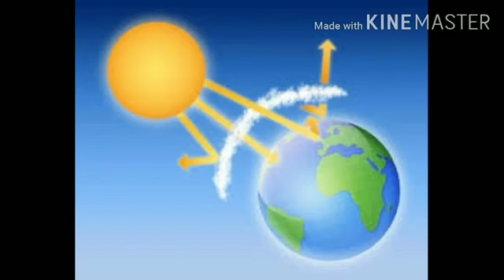দশম শ্রেণীর 'ভূগোল' বিষয়ে 'বায়ুমণ্ডলের বিভিন্ন উপাদান'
দশম শ্রেণীর 'ভূগোল' বিষয়ে 'বায়ুমণ্ডলের বিভিন্ন উপাদান' ক্লাস নিচ্ছেন
আয়মাগাজনকোলউচ্চবিদ্যালয়(উচ্চমাধ্যমিক)